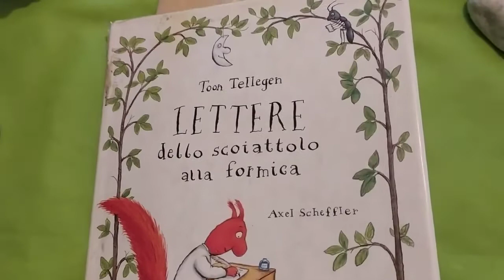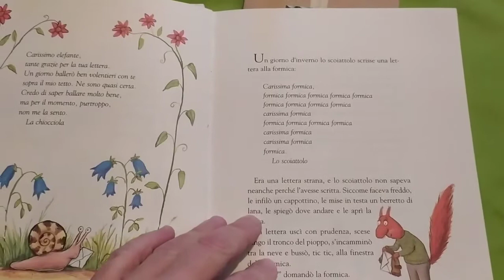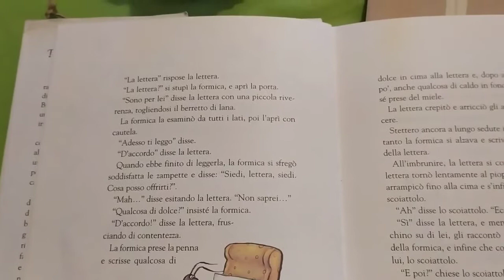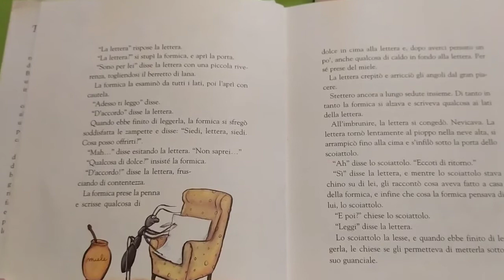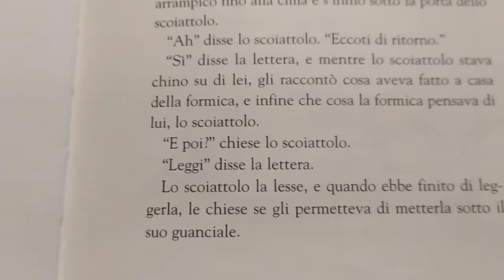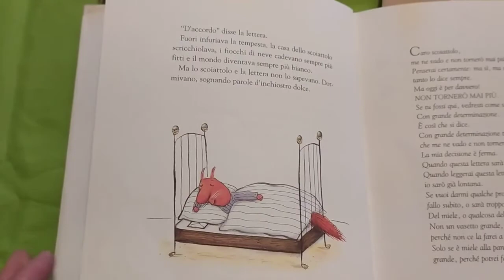Lettere dello scoiattolo alla Formica